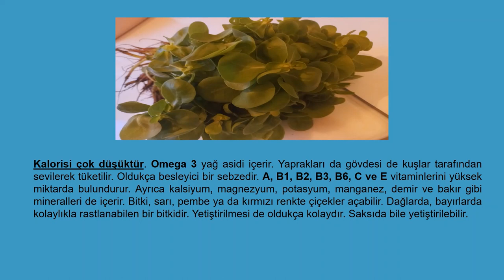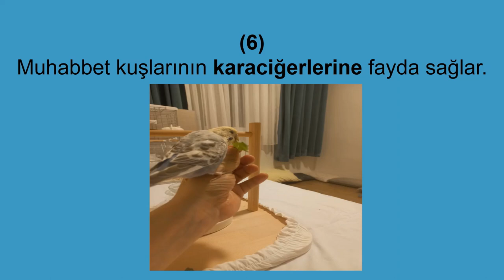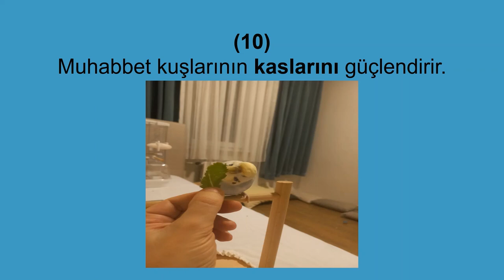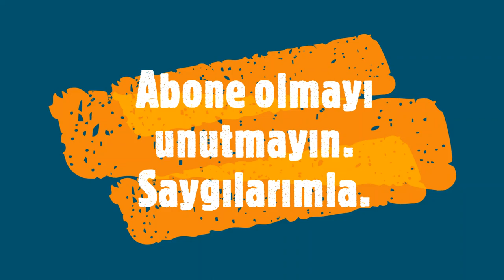Semizotu Muhabbet Kuşlarında Faydaları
Semizotu bir şifa deposudur. Muhabbet kuşları için de birçok faydaları var. Bu konuda bilgilenmenizi sağlamaya çalıştım. Keyifli seyirler.